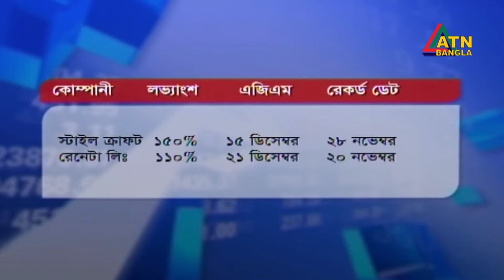এটিএন বাংলা শেয়ারবাজার সংবাদ । ATN Bangla Sharebazar News | 11 am | 30.10.2019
ATN Bangla Sharebazar News | 11 am |

News Presented by- Roksana Eva